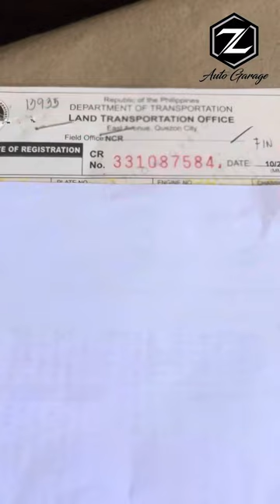CERTIFIED TRUE COPY FOR CAR TRANSFER OF OWNERSHIP (LTO) process basic lang!!Tra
How to Process CERTIFIED TRUE COPY SA LTO BASIC LANG NMAN TRA WATCH MUNA!